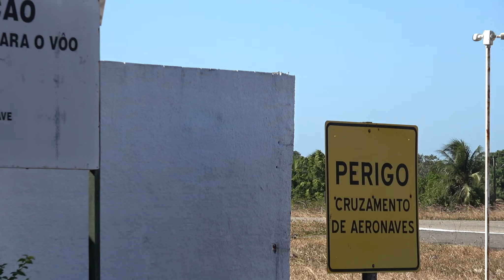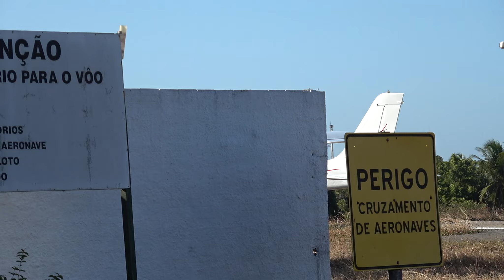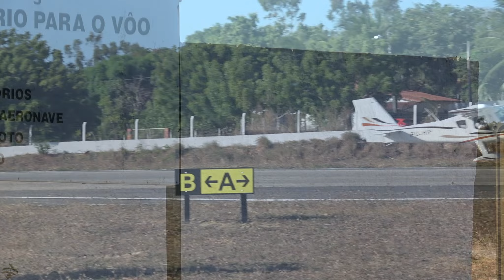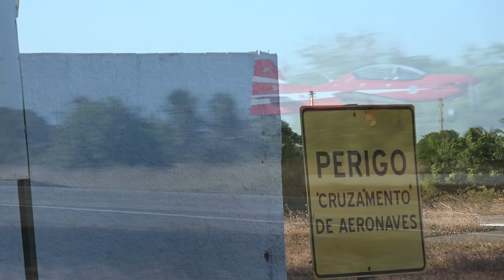(SPOTTING SJCM) Pousos, Decolagens, Acrobacias e Rasantes em Aquiraz (Catuleve) - 26/10/24